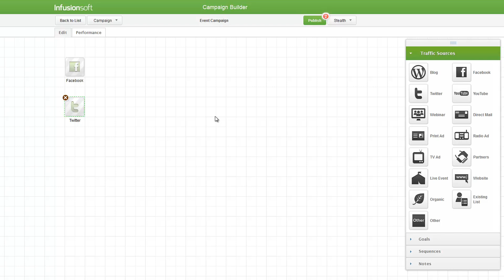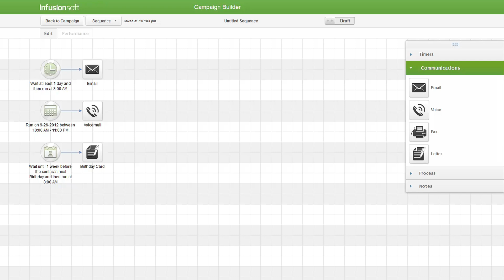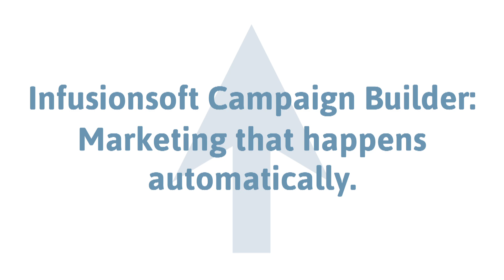Campaign Builder - Infusionsoft Fall 2012 Release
An overview of new and exciting Campaign Builder features from the Infusionsoft Fall 2012 Release.